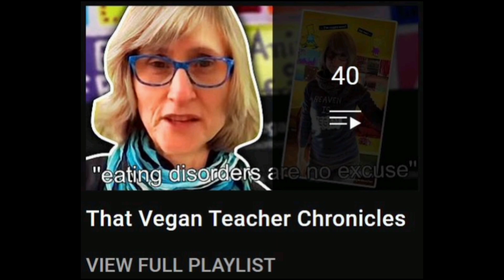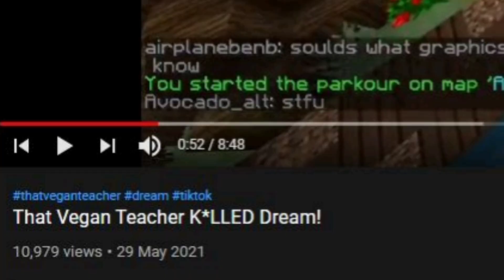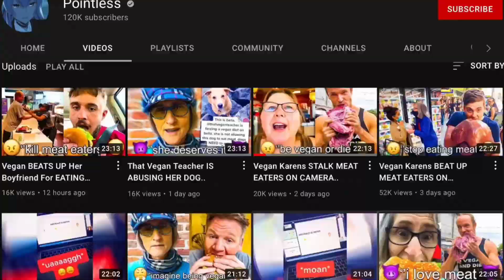youtube's most pointless channel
Video drops every Monday/Thursday 5PM BST

About Revzz:
I make commentary videos about certain topics and various subjects.